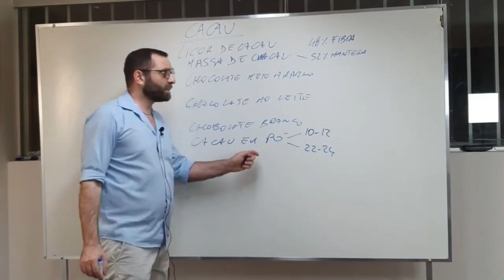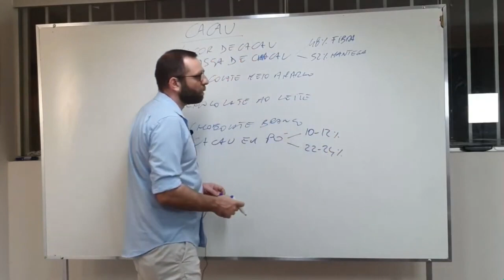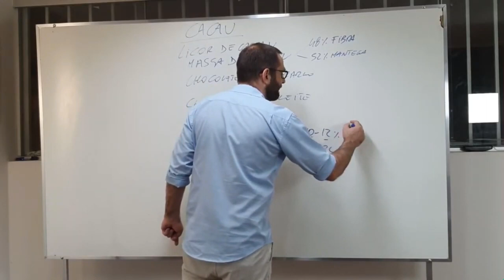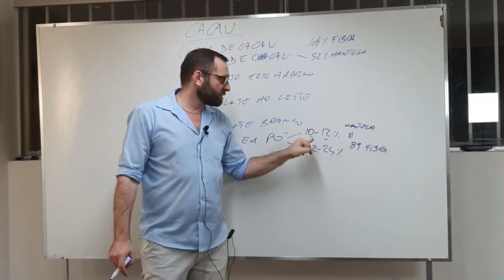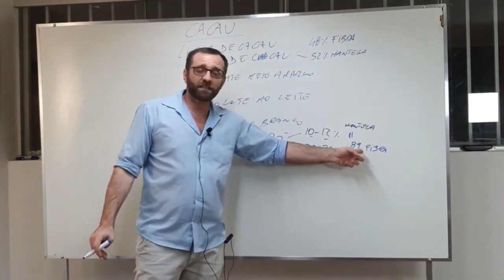Sorvete de chocolate duro na vitrine?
Quer saber como balancear o cacau da forma correta e prática?